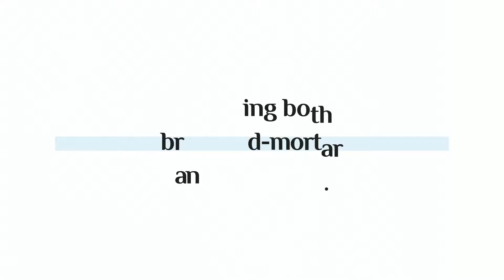Adirondack Guitar Now Playing On ThreeThirty App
Adirondack Guitar Now Playing On ThreeThirty App. Click Here To Shop Directly With Adirondack Guitars' Online Products Store Shop. They Are A mom-and-pop guitar and bass store featuring both brick-and-mortar and online sales. We specialize in left-handed new and used guitars, however, we do sell righties and custom guitar builds. Our brands include over 20 brands for new products and we sell used instruments from many more. Our customers appreciate our wide selection, niche offerings, and personal, non-corporate touch. We recently acquired the company from the previous owner and will be putting in plenty of improvements to both the online and physical stores over the next year. Adirondack Guitar offers a unique blend of new, used, and vintage guitars that sets us apart from other online retailers. We are a small team, working with both left and right-handed musicians, who appreciate unique gear and we love to help fellow musicians find the tone they’ve been looking for. Our goal is to ensure every item arrives safely to you and is ready to play out of the box. We stock gear in our Hudson Falls, NY showroom for those who are local, but we ship around the world for those who can't make it to see us in person. Adirondack Guitar has been helping left and right-handed musicians source hard-to-find gear for over 20 years and we hope to continue creating great experiences for our customers into the future. Thanks for being our partner in creating music.